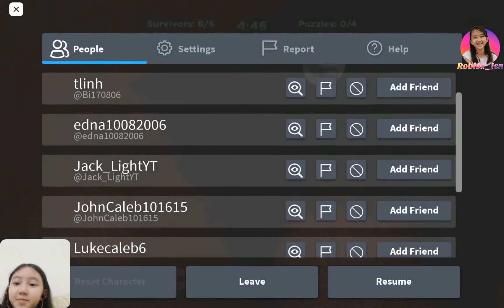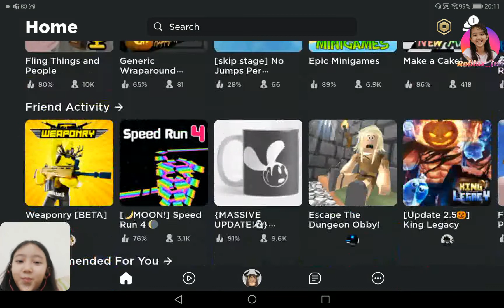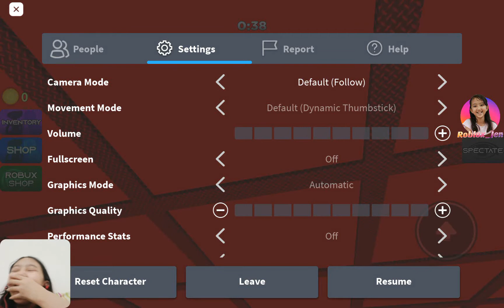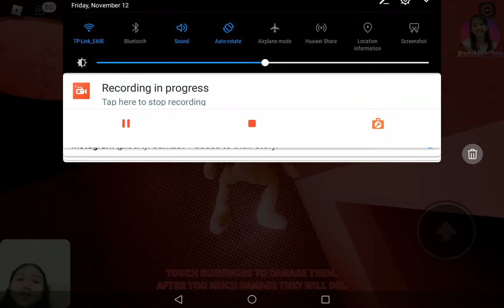playing bear(alpha) in roblox with my Cousin Kon Kon!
whenever i play something with my cousin it just feels like its so fun that im dying by laughing too much